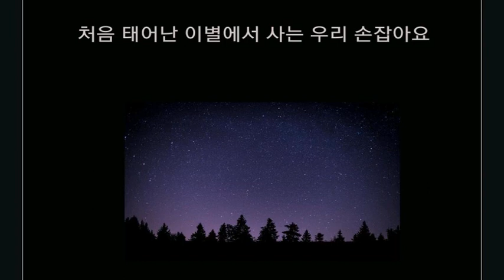2020.09.06 / 바람이 부네요 / 이소라 (Lee So Ra)